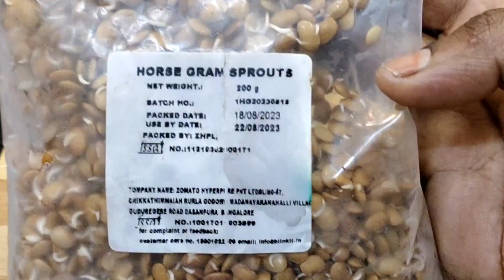ఉలవచారు ఏంతో ఈజీ గా రుచిగ నేల ఒక్కసారి అయినా ఇలా చేయండి vulava charu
youtube souprecipe sambar food sprouts healthbenefits healthyrecipes horsegramsprouts weightloss recipe#sprout.
 cooking time 40minutes

ulavacharu recipe ingredients:
మొలకెత్తిన ఉలవలు 200gm
నూనె 4 స్పూన్
నీరు 3 లీటర్లు చింతపండు మీడియం పరిమాణం బాల్
ఉప్పు , ఎర్ర కారం పొడి 1&1/2 tsp, సాంబార్ పొడి 1/2tsp ఉల్లిపాయ ముక్కలు, టొమాటో 1, మెత్తగా తరిగిన వెల్లుల్లి ,కరివేపాకు ,కొత్తిమీర,పచ్చిమిర్చి 3